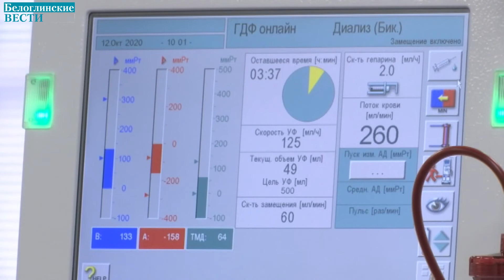Вениамин Кондратьев поручил усилить контроль за соблюдением масочного режима в общественных местах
Губернатор провёл заседание оперативного штаба. По мнению главы региона действующих мер вполне достаточно для того, чтобы сохранить стабильную эпидобстановку и поддержать экономику. Однако стоит ужесточить контроль за их соблюдением. Точку в борьбе с коронавирусом пока ставить рано.
С 16 октября по всему краю введён обязательный масочный режим, для всех - предприятий, организаций и людей.